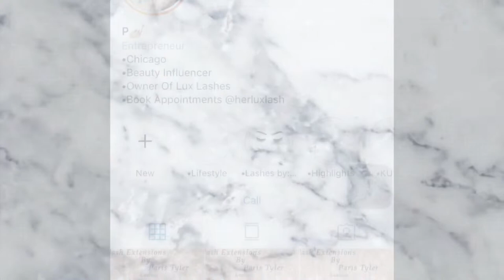Curly Hair Routine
Hey Loves!

The Products I Used:
•Ebin 24 hour Edge Control (black top)
•Wig Brush (Forever 21)
•Comb (Local Beauty Supply)
•Flat Irons (Remington) (Walmart)
•Tooth Brush (Dollar Tree)

~Comment the Next video you want to see